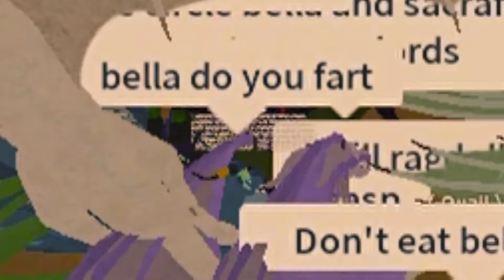Roblox WoF Admin Does a Dance: The Sequel (fast moving images warning kinda)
This was all I had motivation for to work on today.